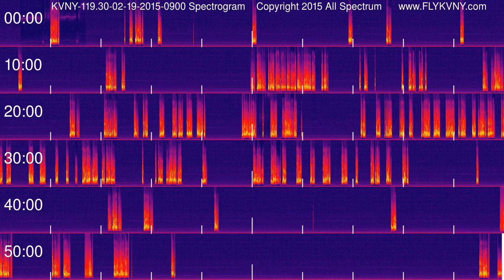Van Nuys Airport Tower Recordings 119.3 MHz 02-19-2015 0900 hour Spectrogram